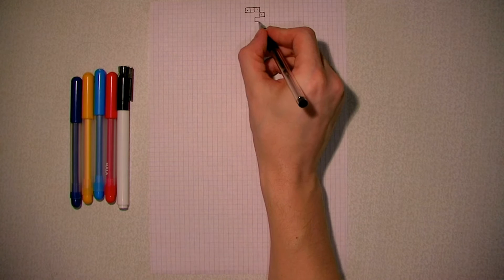How to draw a Undyne ( Undertale ) - Lessons video for kids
Handmade Pixel art a Undyne for Kids
DON’T FORGET TO CHECK OUT THE PIXEL ART VIDEO CHANNEL FOR MANY MORE VIDEOS!!!